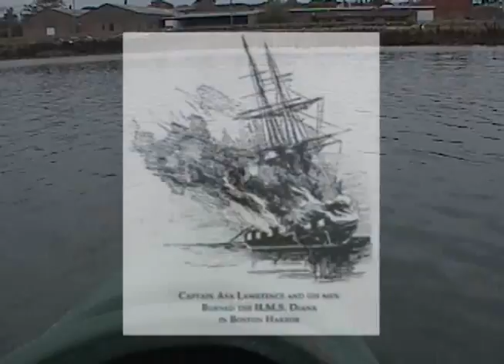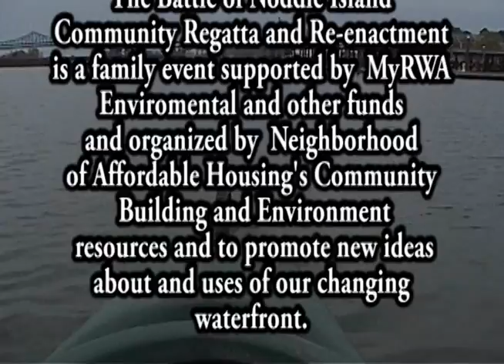THe Battle of Noddle Island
Community Regatta and Re-enactment
East Boston